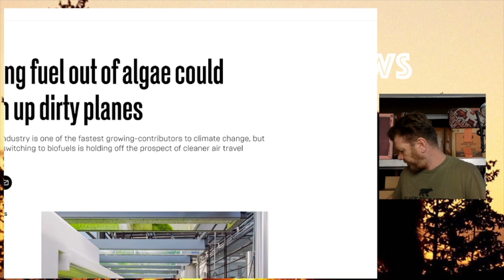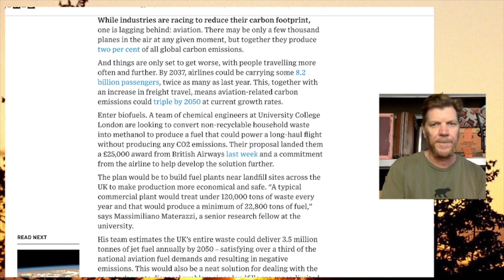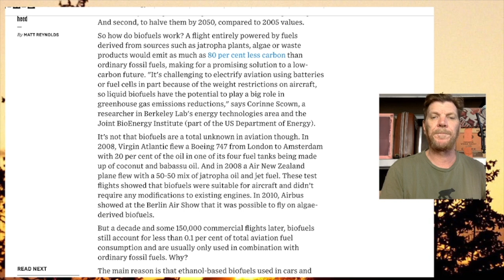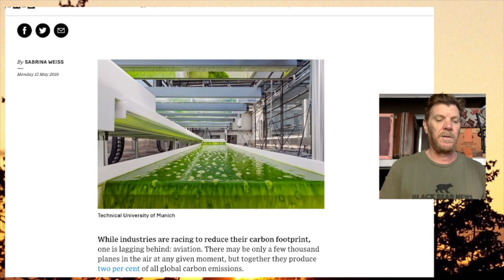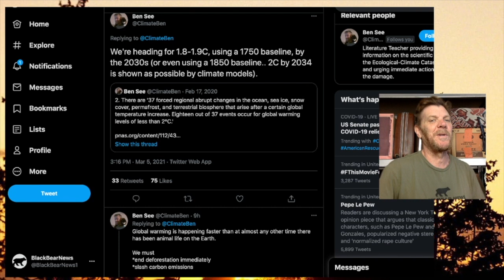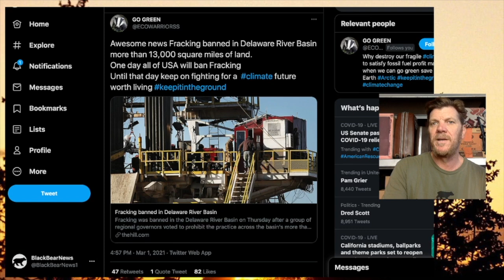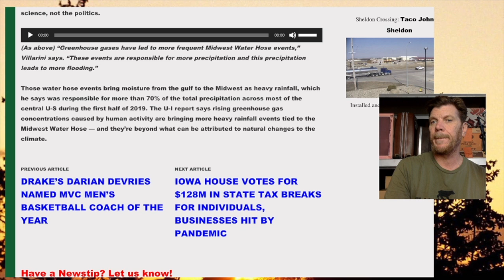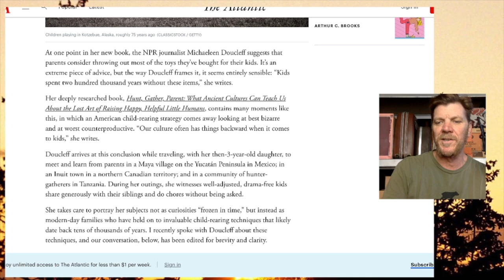Jet Fuel From Algae?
Bitcoin:
1NgrfgsNZVv8jJkHos2zaiMpCVcFjt8VEQ

Etherium:
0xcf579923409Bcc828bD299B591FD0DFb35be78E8